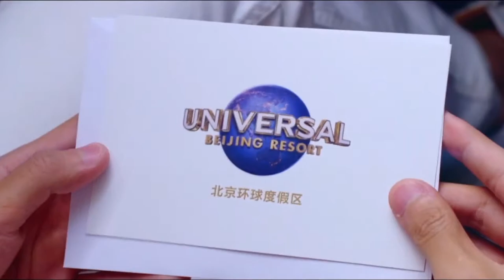新晋追星圣地诞生！王源|魏大勋|刘昊然|彭昱畅|佟丽娅|乔欣|王冰冰等明星齐打卡，网友称好像全世界都在这偶遇明星！北京环球影城成了明星聚集地。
北京环球影城开业啦，吸引了不少充满童心的游客前往，除了普通民众，圈内许多艺人也纷纷现身该景点打卡，吴磊、宋妍霏、孟子义还有宋雨琦等一众明星都被粉丝偶遇。